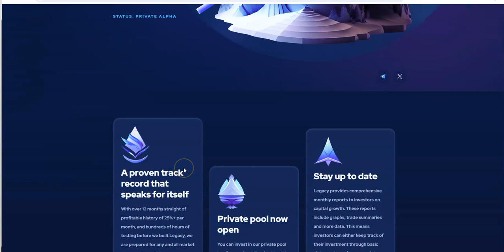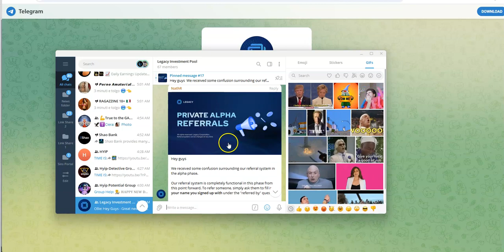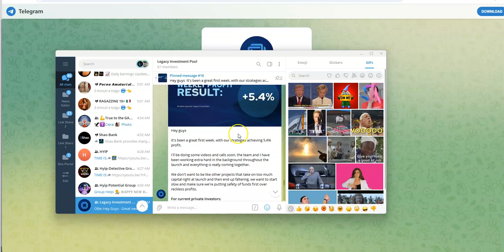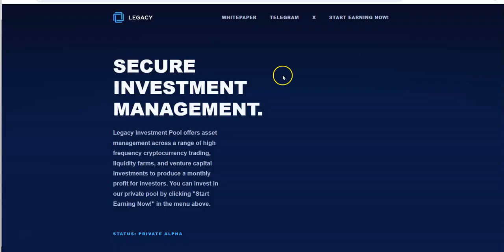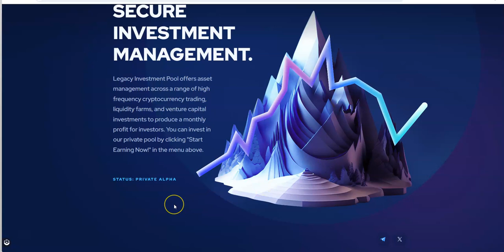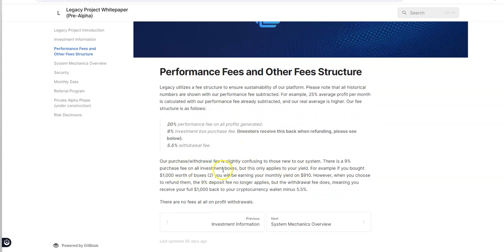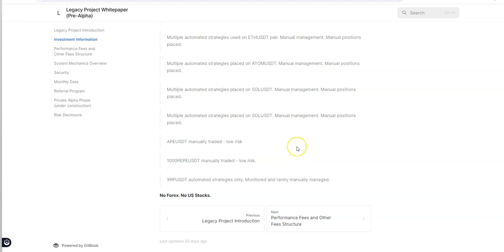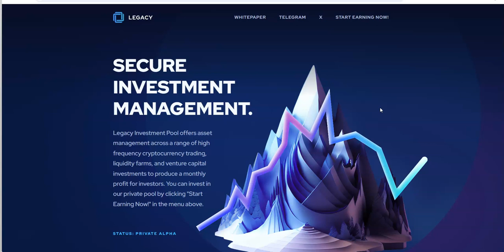Legacy Finance -A Look Inside On How to Get Started- This is Going to be a Good One, Don't Miss This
Episode 5690

Mid-level Platforms

Others